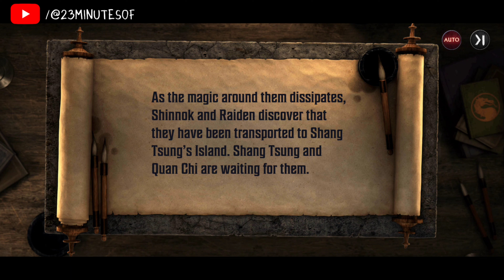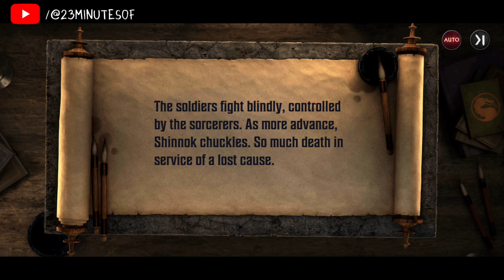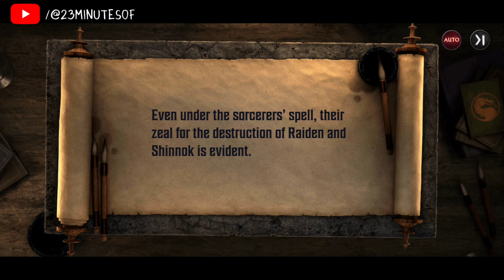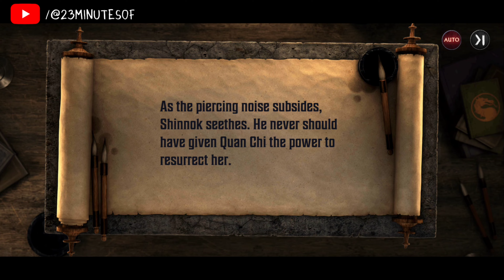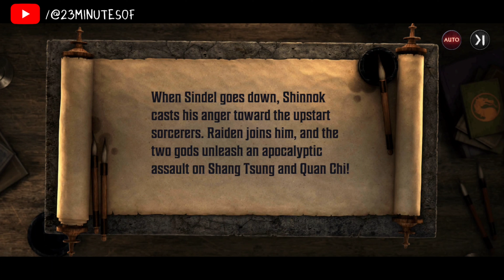Mortal Kombat : Onslaught - Ch. 8 (Part 5) [MOBILE GAMES]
MOBILE GAMES

This game is released on May 2023
10k+ download in Google Playstore